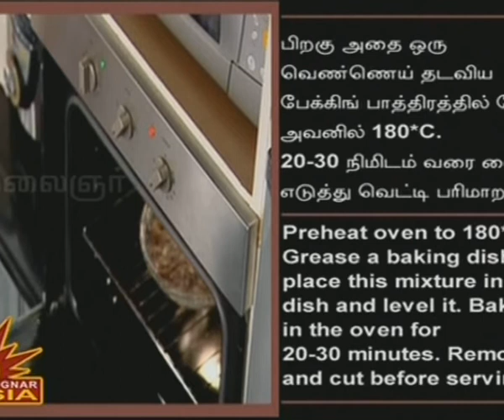Chocolate Nut Crumble